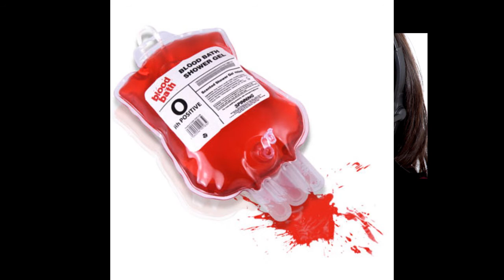Chrysler prank call HILARIOUS!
My friends prank called the Chrysler hotline lol xD